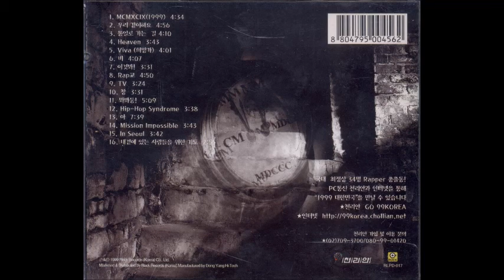1999대한민국 In Seoul (가사 첨부)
발매 1999.02.

혁건
여태까지 살아오며 알 수 있던 것, 네가 태어났던 자그마한 도시 그 이름 서울, 내가 Rap을 하니 너희들이 들을 수 있고 지금 이 노래를 듣고 있는 너는 지금 서울, 따가리들 모두 모여 발광떠는 서울, 가식으로 둘러쌓인 우리나라 서울, 길거리 짱먹는 자식 시중받던 서울, 내가 사랑하던 사람 속여 뺏어버린 서울.

창진
한강 따라 쭉 남산 따라 쭉쭉 별빛 아래 보이는 화려한 저 서울. 이 길이 美, 저 길이 美라고 비춰주는 저 달빛이 꼭 거울. 그리고 저 높고 높은 빌딩들 사이에 있는 네온싸인 속을 이리 허 저리 허 온갖 빡빡빡 압박 속에 살아가는 사람들막 붐비는 곳 In Seoul.

J
 하루 종일 지친 사람들 어디를 다 바쁘게 가는지 모두 왜 진실을 숨기고 사는지.

리나
Try'n to messen with a seoul like a flip flop. With all ma love I gave it to this lip lop. Your excuse is miscommunication lead to a complication head. f...that it's time for me to give it back. You I no more Doo wop. Sick'n tire of b. 'n 우아 every ever single
of your talk'n is sorry now.

반복
 서울에서 서울에서 그 모든 희망 바로 우리 앞에 있어요. 서울에서 서울 에서 이런 게 바로 우리들만의 힘이죠. 서울에서 서울에서 그 모든 꿈들을 이룰 수가 있어요. 서울에서 서울에서 이런 게 바로 한국인만의 저력이죠

영욱
왜 이리 방황하나, 왜 이리 제 갈길을 못 찾고 있나. 사람과 사람들이 수많은 서울에서 일어나 힘을 내어서 우리 다시 일어서, 이 세상은 아직 우리를 버리지 않았어. 캄캄한 암흑 속에 빠져 길을 잃으려고 들고 막힌 공간속에서 헤매 이런 우리의 모습 돌아와 제자리를 찾아. 이 서울에는 아직도
할 일들이 너무나 너무나 많아.

인창
 치크 붐붐 나를 둘러싼 네온싸인 그 속에서 뭔가 할거리를 찾은 사람들 어느샌가 사람들의 초점이 흐려지고 치크 붐붐 시간은 점점 밤이 깊어 모두 다 꿈이 있었지. 꿈을 이뤄가고 있는 사이 모르게 꿈을 잃어가고 있는 사이 In Seoul. 그 쓴 웃음 속에 지난 나의 그리고 너의 내몸을 지탱했던 희망 이젠 묻어.

대니
 우리나라 만세 대한민국 만세. 나는 랩퍼 대니지, 모두 다 알고 있지. 서울은 패션 거리, 패션의 도시. 모든 것이 다 있지 모두 다 와봐. 모든 사람들은 힙합바지, 쫄바지, 빽바지, 나팔바지, 개성대로 입고, 서울의 패션 아무도 못 따라하네. 그게 바로 대니가 모든 사람에게 하는 말이네.

STEVE
I was born and raised in L.A. but another day I ended up in Seoul, down here I see a bunch of pretty ni. thinking they called flow, everywhere I go, I see a hoe. willing to put out willing to share for a little doe I'd rather stay solo. Next to the streets of apkujungdong, every Friday, Saturday, Sunday its on thinking about back in da day wishing I had my 6 foot bong. Singing that same song all night long.